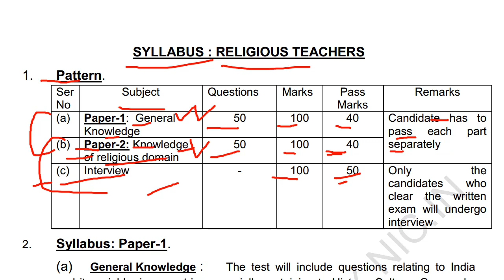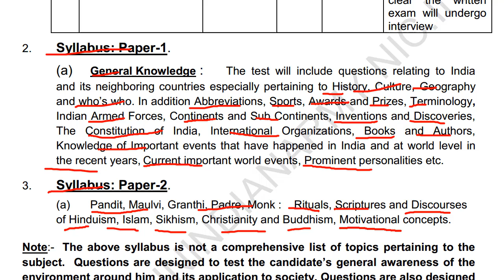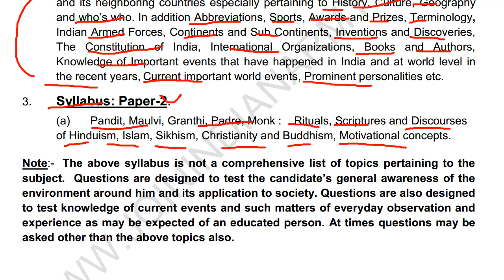Syllabus For Indian Army Religious Teacher RRT Recruitment 2019 | Employments Point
Posts include in this recruitment :

(a) Pandit 118
(b) Pandit (Gorkha) 07
(d) Maulvi  (Sunni) 09
(e) Maulvi (Shia) 01
(f) Padre 04
(g) Bodh Monk (Mahayana) 04

In this video you will find details of :

Army Religious Teacher RRT Recruitment 2019 syllabus,
details of paper I of Army Religious Teacher RRT Recruitment 2019,
details of paper II of Army Religious Teacher RRT Recruitment 2019,
Interview of Army Religious Teacher RRT Recruitment 2019,
topic wise details of syllabus of Army Religious Teacher RRT Recruitment 2019,
Army Religious Teacher RRT Recruitment 2019 written kitne marks ka hoga,
Army Religious Teacher RRT Recruitment 2019 interview kitne number ka hota hai,
Army Religious Teacher RRT Recruitment 2019 me minimum qualifying marks,
Army Religious Teacher RRT Recruitment 2019 interview me minimum qualifying marks,